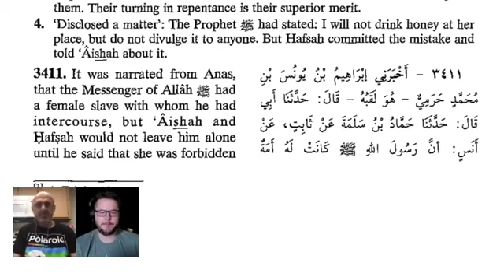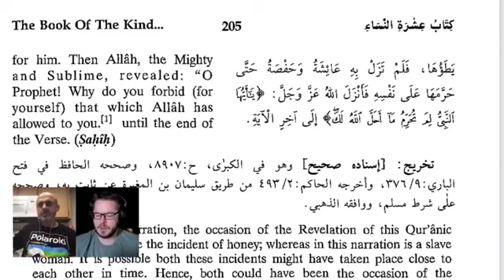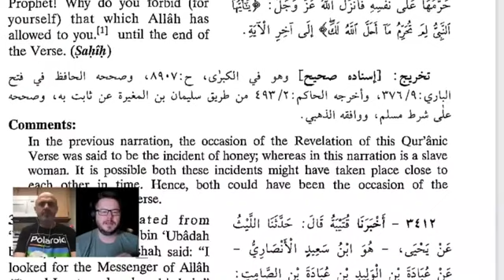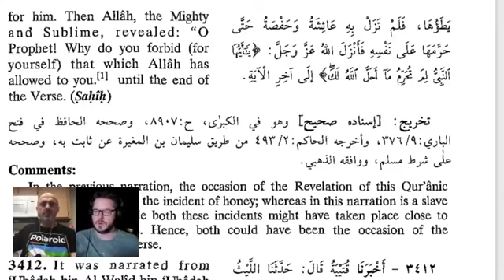Muhammad's Scandal: Hafsa caught her husband in adultery in her own bed. Muslims, READ your sources!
For the Muslim who reads this: Read fatwa 15189, Sahih Muslim 2286 and Sunan Ibn Majah 1944, Sahih al-Bukhari 816, 1242, 2814, 5005 and 5032 for example.

FATWA 32762: Your prophet died as a FALSE PROPHET and it was predicted in the Quran!!!
Read: Quran 69:43-46 and Quran 64:11. Read: Sahih al-Bukhari 3169 and 4428.
Read: Sunan Abi Dawud 4512!!!

Special thanks to the channel of Sam Shamoun (shamounian) and David Wood (Acts17Apologetics) and Ex-Muslim Riaz Qureshi.